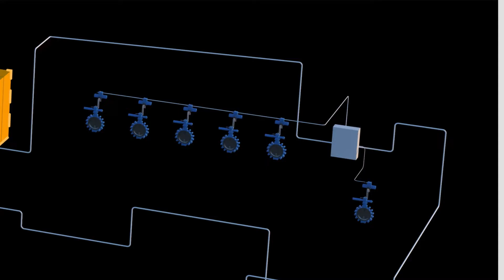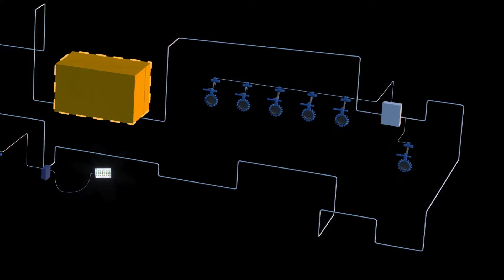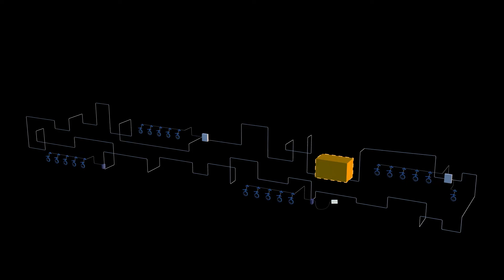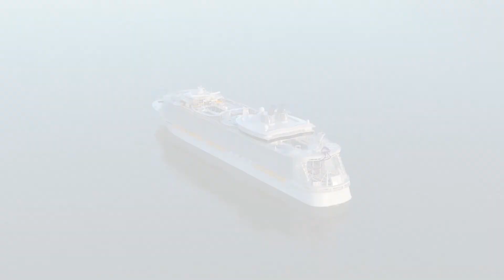Navim SMARTWin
Navim presents its new VRC system, the SMARTWin